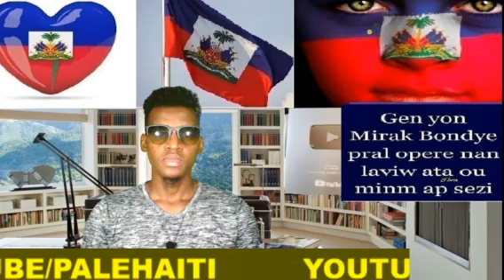VIN GADE YON GWO AKSIDAN KI FENK PASE HAITI LA